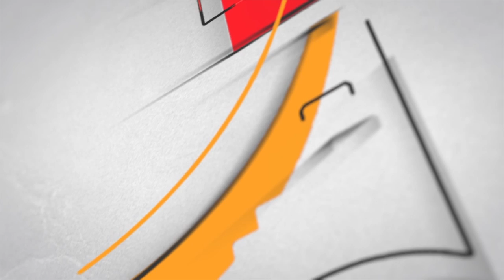Ye Jo Halka Halka Suroor Hai | Junaid Sultani | Jashn-e-Adab 2021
Mehfil-e-Qawwali by Junaid Sultani & Group | Jashn-e-Adab 2021 Phase-2.

Junaid Sultani is a Sufi singer from Budaun, UP. He has given beautiful performances across the nation. Jashn-e-Adab has hosted some of his famous qawwali performances.

Junaid Sultani's Collection :-